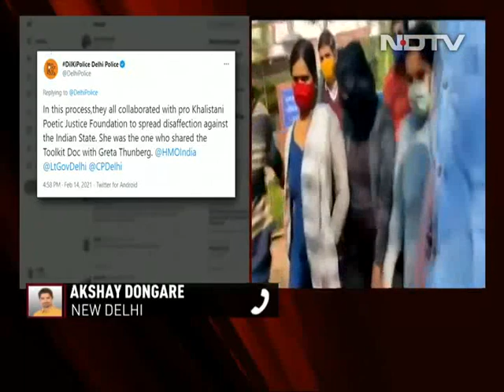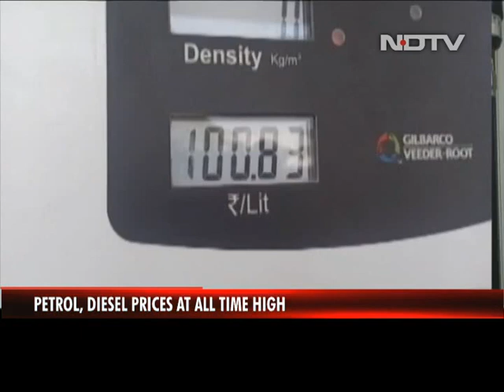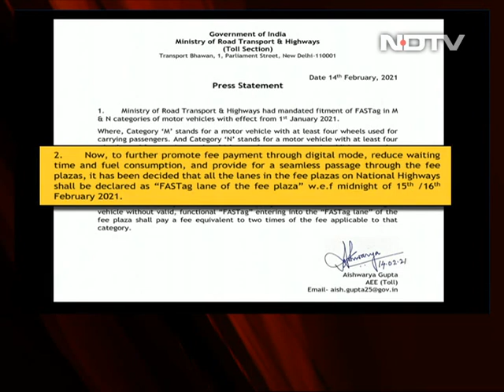Top News Of The Day: 22-Year-Old Arrested In "Toolkit" Case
A 22-year-old activist from Bengaluru, Disha Ravi, has been arrested by the Delhi Police in the case involving "Toolkit", tweeted out earlier this month by Swedish teen activist Greta Thunberg to show support for the farmers' protest; A new report on human rights states that hundreds in Jammu and Kashmir, including minors and several elected legislators, remain "under preventive detention"; PM Modi visited poll-bound Tamil Nadu and Kerala today while Congress leader Rahul Gandhi kickstarted his campaign for the Assam polls.